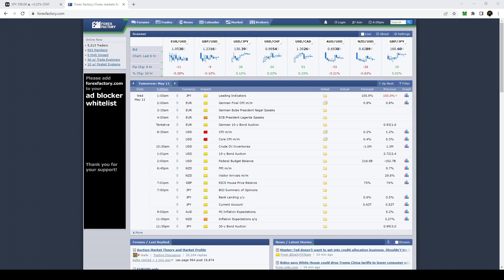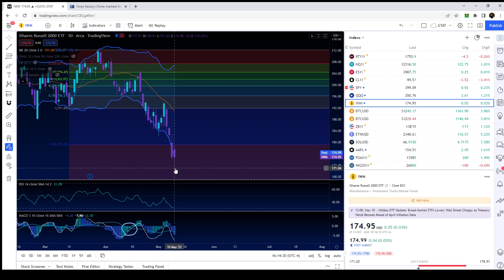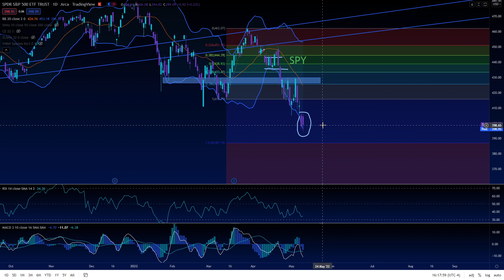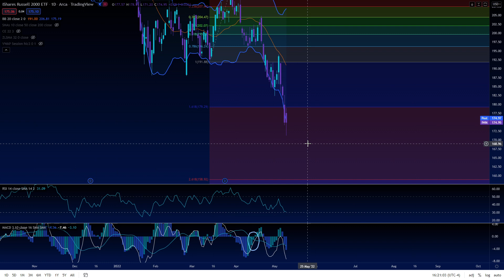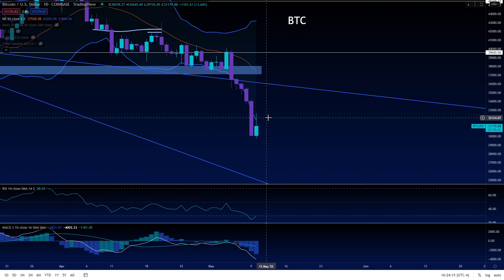CPI DO OR DIE // SP500 Nasdaq 100 SPY Stock QQQ IWM // Stock Market Analysis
Time Stamps:
Sp500 VIX (SPY SPX CRUDE OIL CL)
Russell 2000 (IWM RUT)
Nasdaq 100 (QQQ NDX) 30 year bonds​ AMZN MSFT GOOG AAPL
BTC BITCOIN ETH ETHEREUM